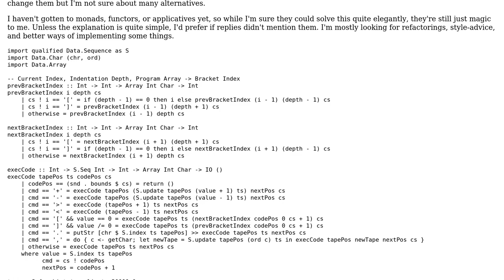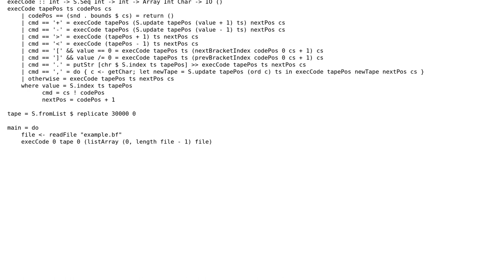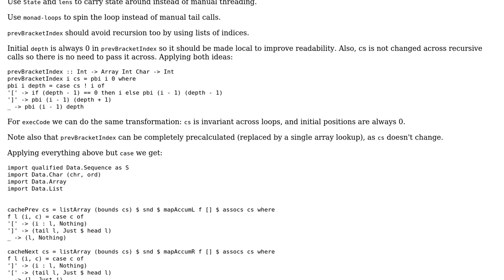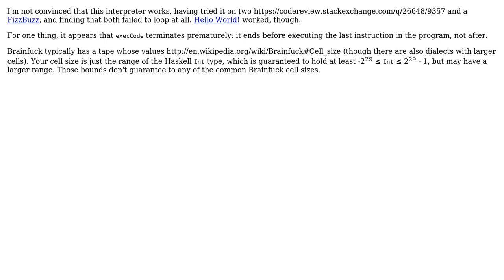Code Review: Brainfuck interpreter in Haskell (2 Solutions!!)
Code Review: Brainfuck interpreter in Haskell

With thanks & praise to God, and with thanks to the many people who have made this project possible! | Content (except music & images) licensed under CC BY-SA | Music | Images & others | With thanks to user nponeccop user John Smith user 200_success and the Stack Exchange Network Trademarks are property of their respective owners. You are responsible for your own actions.